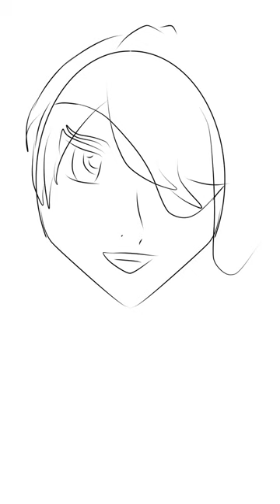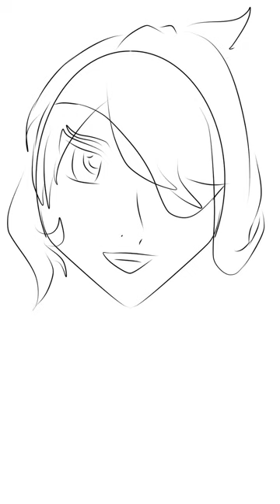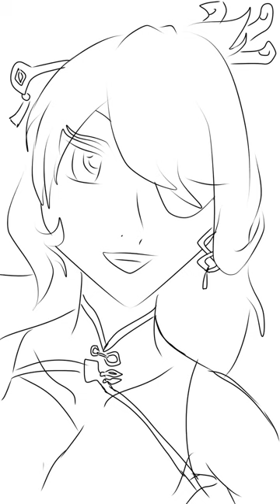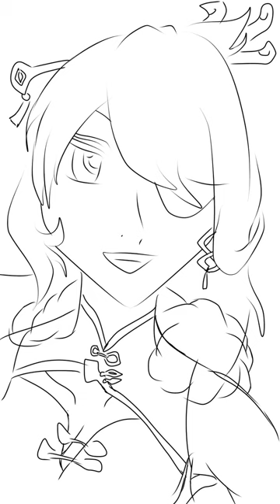Beidou speed draw